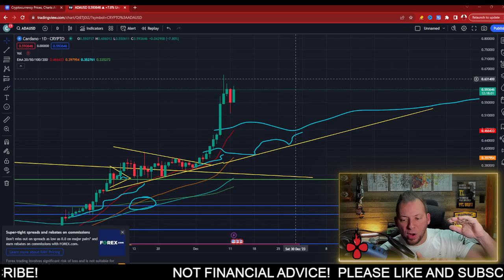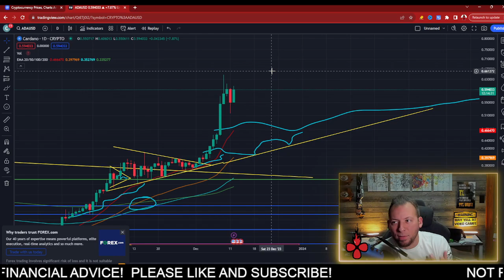CARDANO ADA - EXPLOSION!!! I CALLED IT!